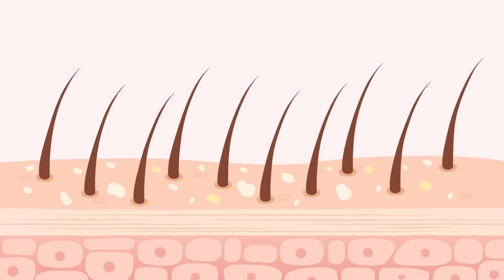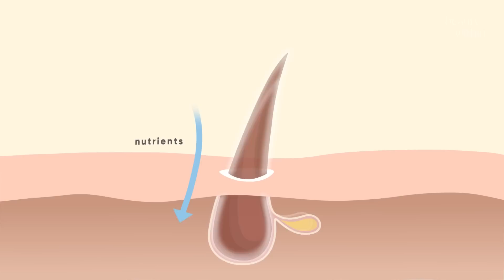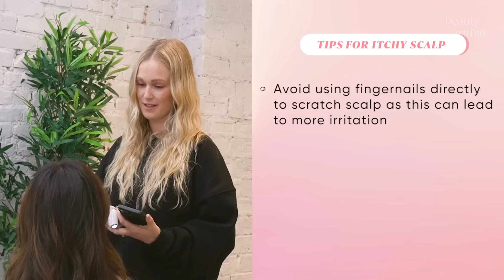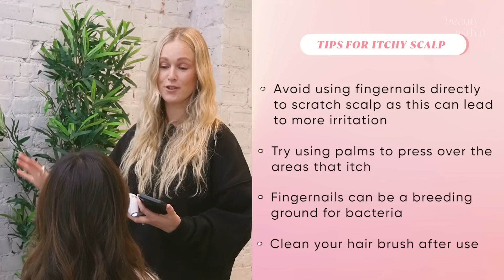Expert shares WHY you have DANDRUFF & HAIR LOSS 😱 & how to fix it!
Is your scalp feeling itchy, flaky, inflamed, and oily? Or you’re deciding whether those flakes you see flying off your scalp are due to dandruff? 🙊We’re wondering the same, and we're on the hunt for answers! In this video, we’ll be chatting all things scalp and hair with trichologist, celebrity hair stylist and Act + Acre founder Helen Reavey for all the deets! 💇🏻‍♀️

Instead, we love to provide our guests a chance to openly talk about their personal stories, experiences, and lessons they learned throughout so that you can learn alongside us on how they are able to come to the stage they are in now. This also includes the freedom to talk about the products they created (should they have any) that represent their brand and their personal journeys. And as usual, everyone's skincare and health journeys are very personal and won’t be applicable to everyone in the same way, so we encourage you to make your own decisions and take what resonates!

💖Curious about our hosts’ jewelry pieces?

Scalp Health: How to Treat Dry Itchy Scalp, Dandruff & Hair Loss

New In Skincare Products For February 2023 You’ll Want to Buy ASAP

Need more codes? Check out our full list of exclusive discounts

🎈Everyday Hair Mistakes We Make leading to HAIR LOSS, DANDRUFF & SPLIT ENDS
🎈Why is my hair falling out + how do I stop dandruff?